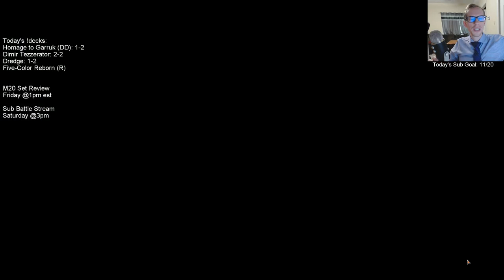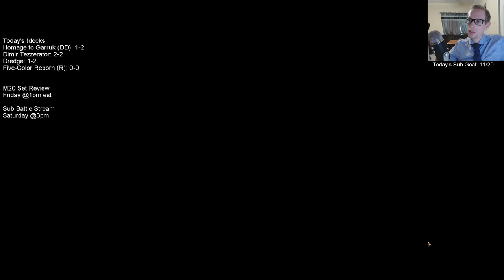Five-Color Reborn: Is Chromatic Lantern necessary?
Mythic Ranked w/ Five Color Reborn! MTG Arena - Standard, 6/26/19